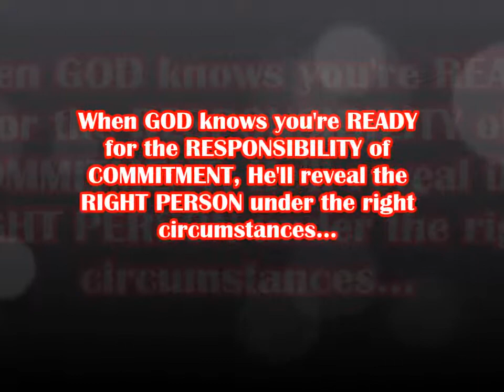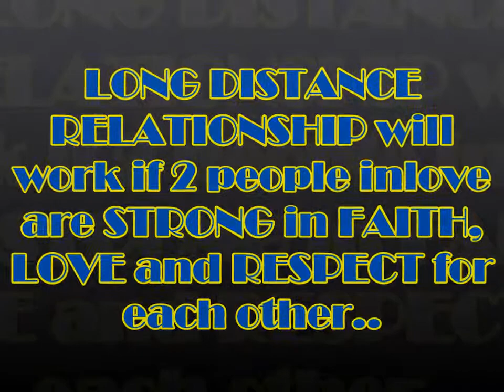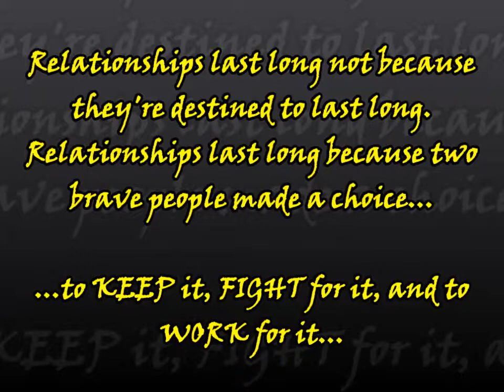Pangako ko Mula Sa Puso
God knows the desire of your heart. Have faith, believe and trust in Him. TRUE LOVE EXISTS. =)